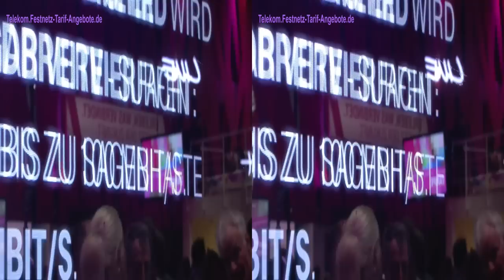3D-Video: VDSL Vectoring bei der Telekom - Info von der IFA 2013 in Berlin